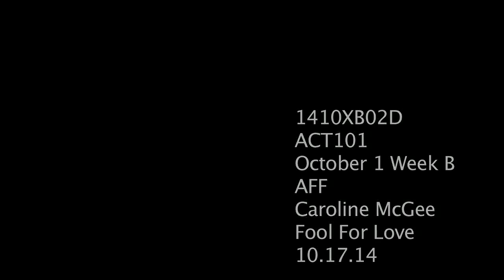Scene from Fool for Love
This scene is from "Fool for Love" by Sam Shepard.  It features Juan Soto and Noah Steiner.  This was an exercise we worked on at New York Film Academy as part of our 1 Week Acting for Film intensive.  Special thanks to our professor, Caroline McGee, our camera operator, Ran Shelomi, and our amazing classmates.